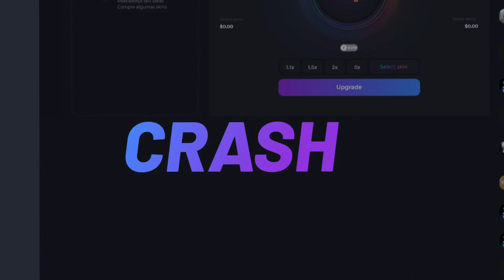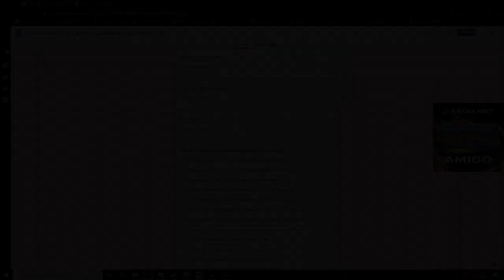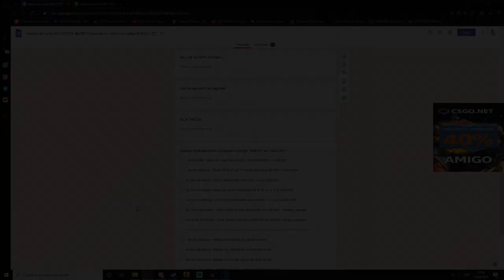ABRINDO MUITOS DOLÁRES DESSA CAIXINHA NO CSGO.NET